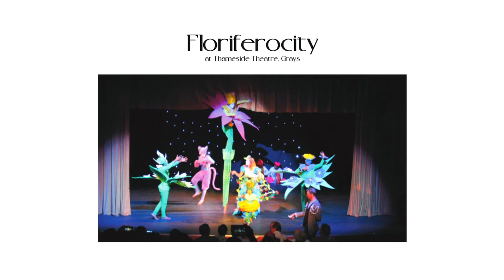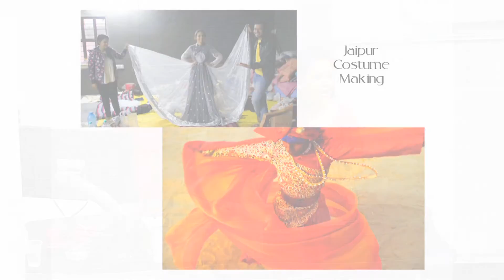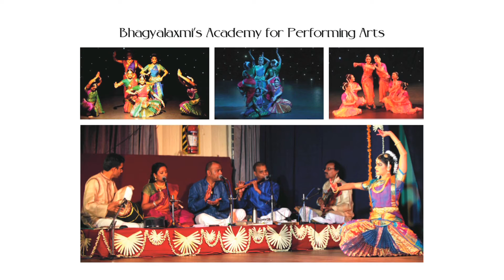AAAHA Launch - Britindia by Bhagya Lakshmi Thyagarajan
Bhagya Lakshmi Thyagarajan, Performing Arts Cultural Envoy of  Britindia introduces the UK/India binational art & heritage organisation.

At the AAAHA Launch on Saturday, 30 April 2016, Khalili Lecture Theatre, SOAS, University of London.

(Facebook) Anglo Asiatic Arts & Heritage Alliance

The Anglo Asiatic Arts & Heritage Alliance (AAAHA) is an organisation that champions Asiatic arts and heritage, and the people and organisations in Britain that are engaged in producing them.

Our definition of Asiatic is one that spans all Asia – North, South, East, West and Central, including the subregions of Southeast Asia and South Asia.

AAAHA aims to advise, mentor and support artists of Asiatic origin based in the UK to realise their potential and present their work in a meaningful way, in partnership and at high profile events. This includes working with those involved in identity and integration.

We provide member artists, individuals and organisations, involved in the production of Asiatic arts, to be part of a collective with the opportunities such unification can offer.

We are keen to engage in cultural and heritage policies that reflect the diversity of the global environment we live in and the issues that impact on us.